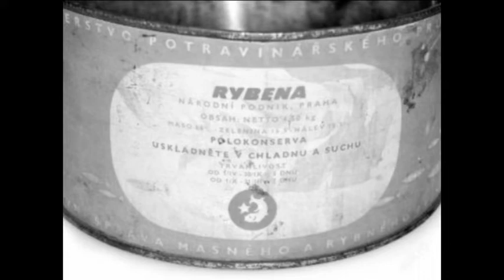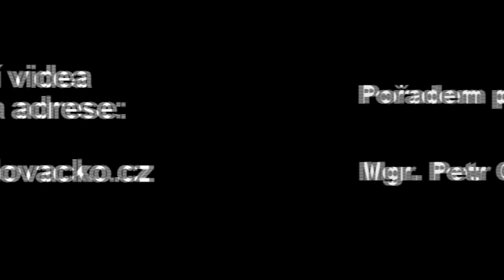49 Hodonínské fabriky 2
Jak naši dědové pracovali a hospodařili.